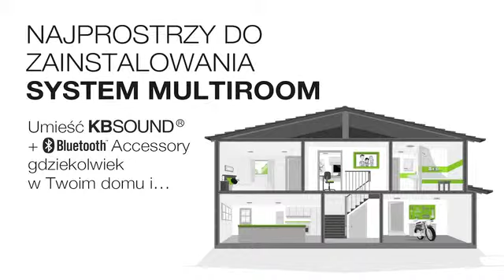Zestaw radiowy KBSOUND | EISSOUND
Przedstawiamy zestaw radiowy KBSOUND marki EISSOUND – idealne rozwiązanie, które pozwala cieszyć się ulubioną muzyką w każdym pomieszczeniu! Dzięki technologii Bluetooth, możesz bezprzewodowo przesyłać muzykę z telefonu, komputera czy tabletu, aby odtwarzać ją bezpośrednio przez zamontowane głośniki.

Zestaw radiowy KBSOUND oferuje:
 - Możliwość przesyłania muzyki przez Bluetooth, bez potrzeby demontowania przewodów.
 - Różnorodne modele zestawów, które różnią się wielkością głośników (2’’, 2,5’’ i 5’’) oraz sposobem sterowania – za pomocą pilota lub aplikacji mobilnej.
 - Montaż w dowolnym pomieszczeniu – od kuchni, przez salon, po łazienkę i inne przestrzenie użytkowe.

Zestaw KBSOUND Basic, Premium, Select BT oraz STAR to różne opcje do wyboru, dostosowane do Twoich potrzeb. Bez względu na to, czy potrzebujesz rozwiązań do małej łazienki, większego salonu, czy chcesz sterować systemem za pomocą aplikacji w telefonie – znajdziesz odpowiednią wersję dla siebie. Montaż jest łatwy i nie wymaga specjalistycznych narzędzi, co sprawia, że zestaw doskonale sprawdzi się zarówno w domach, jak i w lokalach usługowo-handlowych.

Obejrzyj nasz film, aby dowiedzieć się, jak z łatwością zamontować i korzystać z zestawu KBSOUND oraz jak cieszyć się doskonałą jakością dźwięku w swoim domu lub biurze. 🔔